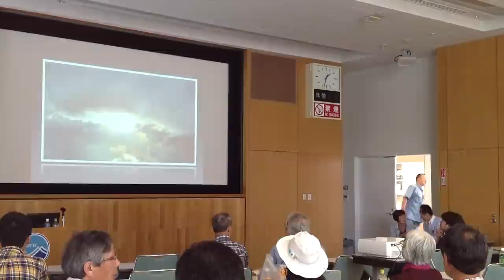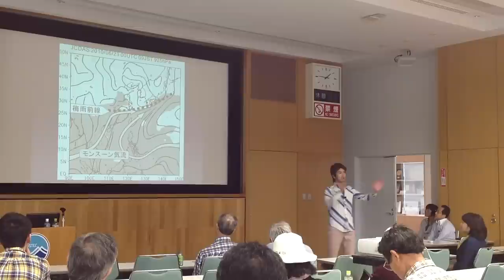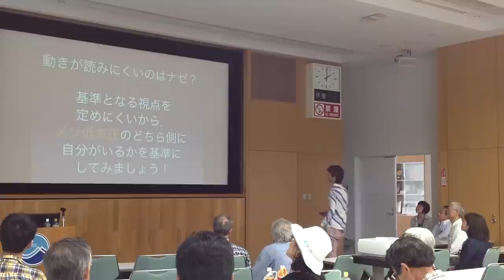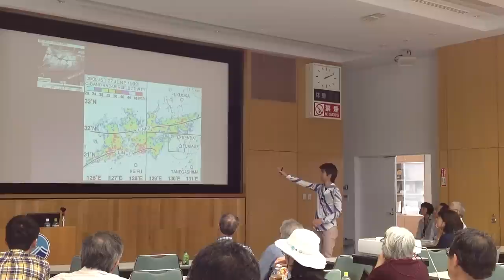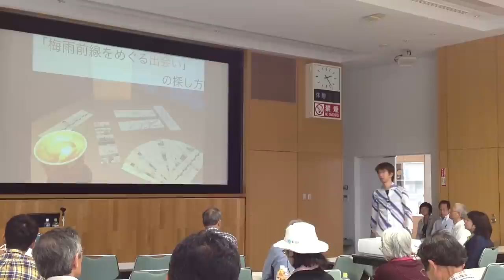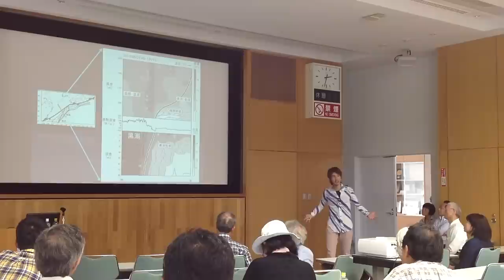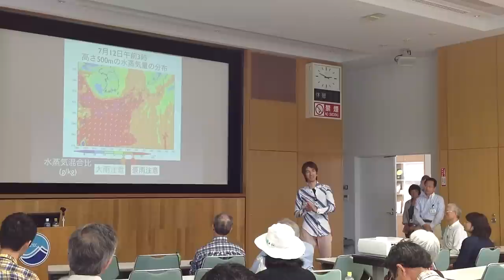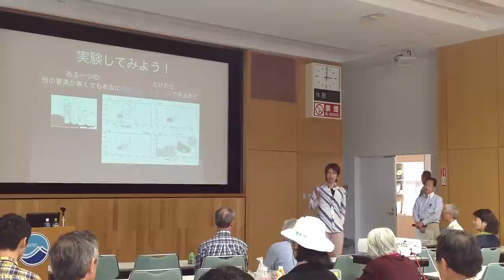梅雨前線の正体 JAMSTEC一般公開講演 HD編集済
Amazonで購入：
Google+：茂木耕作
2012年7月21日に実施されたJAMSTEC地球情報館休日開館デ―の公開セミナーの録画です．
ご参加下さり，議論を盛り上げて下さった方々，本当にありがとうございます．

著書「梅雨前線の正体」の内容を余すことなく，ビデオやフルカラーのビジュアルで本当の体験に！
著書の物語を三倍楽しくするための三つの本質的なコツをお届けします．